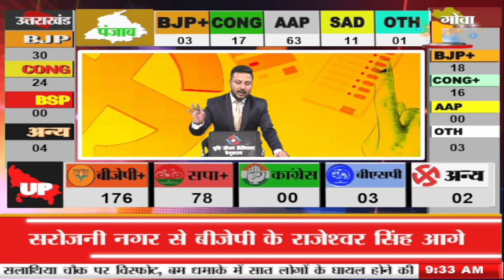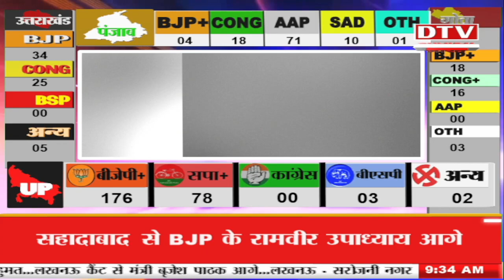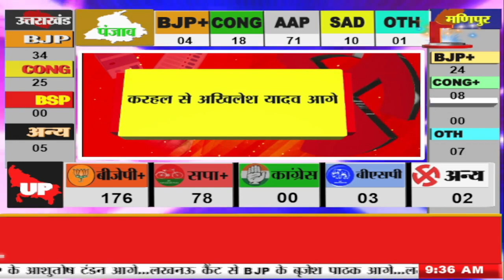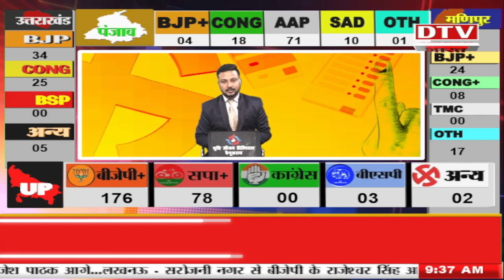PUNJAB Election Result Live- PUNJAB में चला KEJRIWAL का जादू, रुझान में आगे